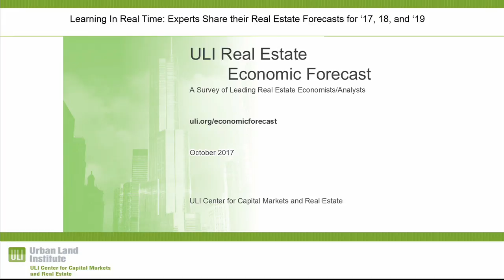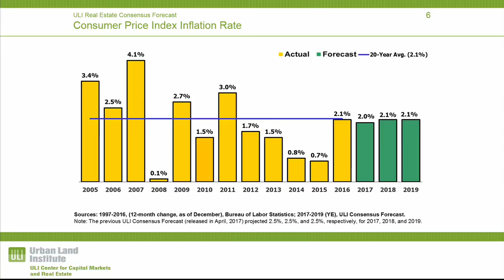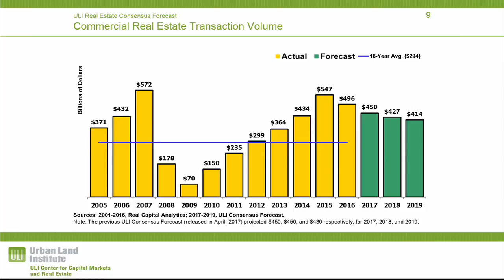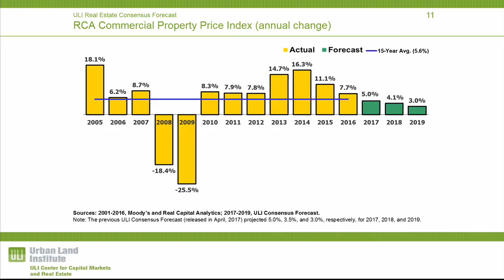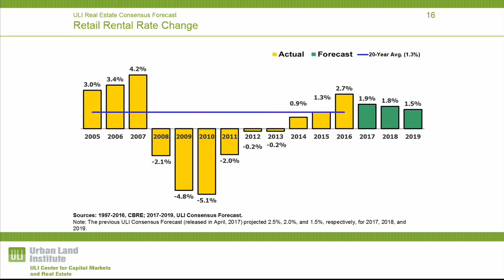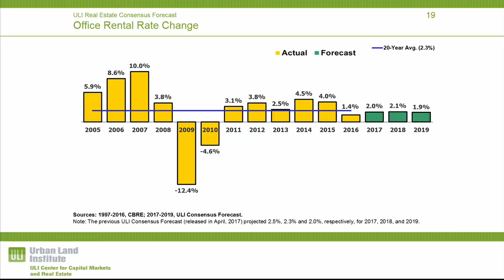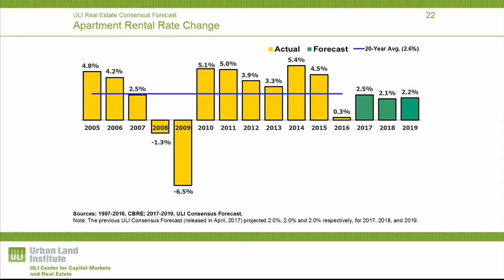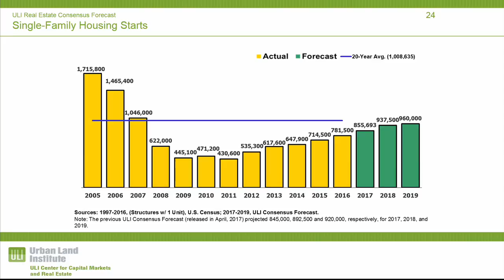Fall 2017 Real Estate Economic Forecast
Filmed October 25, 2017, at the ULI Fall Meeting in Los Angeles.

The semiannual Real Estate Economic Forecast released in October is a survey of leading industry experts. According to their forecasts of a broad spectrum of metrics, what do the next three years look like for the economy and real estate? How have the forecasts changed from six months ago? Where do the experts agree or disagree? Why? Will 2017 turn out to be the pivot point for the industry, or will it be 2018? Or 2019? What’s the current thinking regarding the impact on real estate of the shifting interest rate environment, global capital, maturing and growing sectors, and growth outside the major markets? Hear a lively debate among survey participants as they explain or defend their views.

Speakers:
* Ken Rosen of Rosen Consulting Group
* Lee Menifee of PGIM Real Estate
* Hans Nordby of CoStar Portfolio Strategy
* William Maher of LaSalle Investment Management
* Melissa Reagen of TH Real Estate